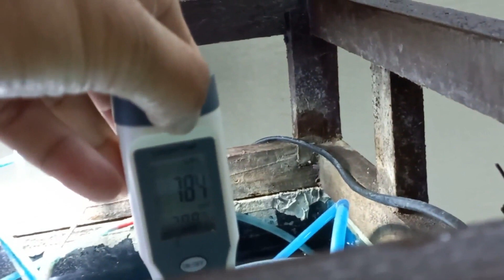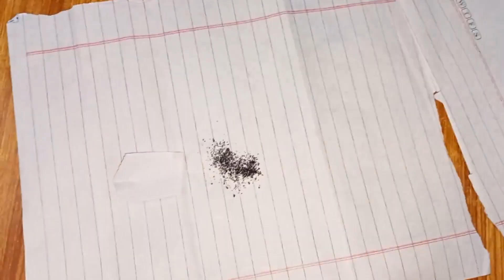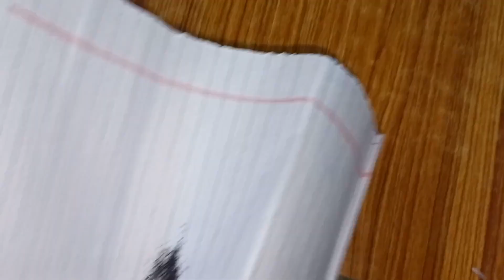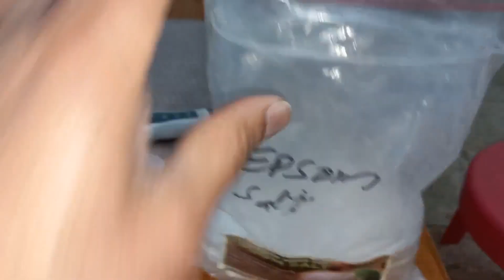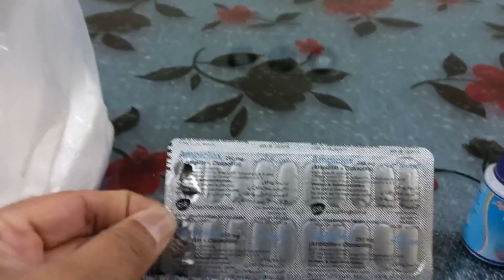Treatment with Potassium Permanganate | PP Bath | Flukes | External Parasite | umair saeed | Urdu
Hello friends i have 90 gal tank with 135 Glow Tetra fishes. From last 2 months i was facing Popeye disease issue in my tank and in last 2 months 5 fishes died . I have used Rock salt, Epsom Salt, Cure All, Methylene Blue and antibiotic Ampicillin 250 mg but no result. Then i add Potassium Permanganate KMnO4 for 40 min in tank and after that change 80 % water. Thanks GOD after that remaining fishes are OK.
For using Potassium Permanganate must be very careful as it reduce oxygen from tank water so all harmful bacteria and parasites die but as oxygen less so its also dangerous for fishes so must increase air for more agitation also keep eye on tank if any abnormal situation then quickly change water.
Must add very less quantity of Potassium Permanganate first time if all OK then increase slowly slowly as if add more quantity of Potassium Permanganate once in tank then very difficult to take out and fishes can die. Potassium Permanganate can be used for skin Flukes, Gills Flukes, Fungal Infection, External Parasites, and Harmful Bacteria etc.

New Aquarium Hobby
Mayur Dev - Aquascaper
Syed shah5001
Popeye Disease
Fish Popeye
Glow Tetra Popeye
Tetra Popeye
Tetra popeye disease
Treat Popeye potassium permanganate
Tetra popeye Disease treatment
PopEye Disease Treatment
Popeye treat with KMnO4
PP Bath
PP treatment
PP BATH fishes
Fish PP Bath
GloFish PP Bath
Glow Tetra PP Bath
potassium permanganate and Popeye
KMnO4
Popeye Disease Treatment with Potassium Permanganate
Aquarium
Popeye
Epsom salt